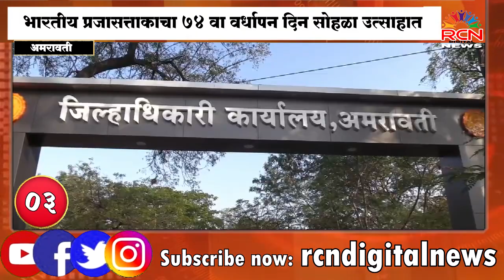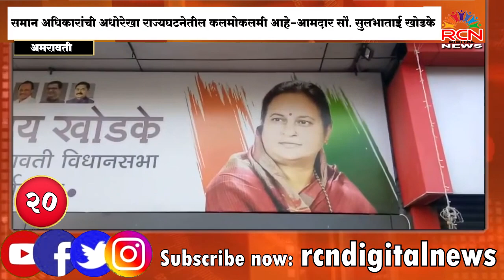Superfat 20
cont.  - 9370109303